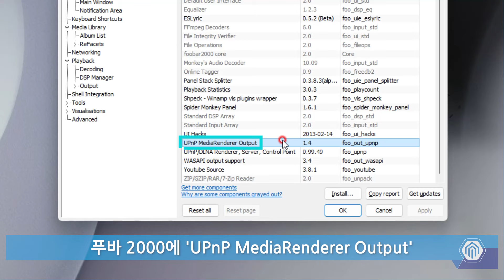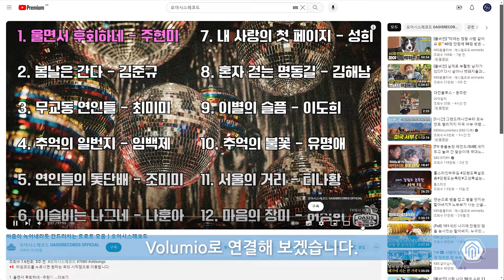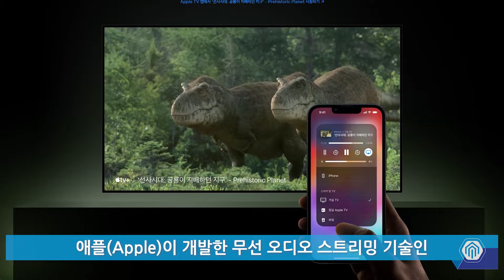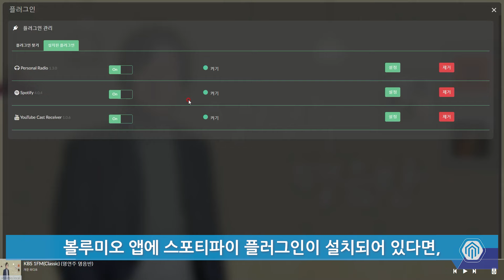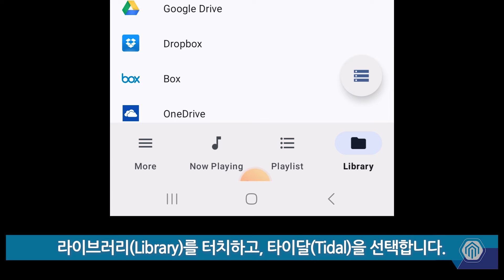라즈베리파이 5를 가성비가 뛰어난 네트워크 플레이어로 활용하기 2/2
볼루미오 무료 버전에서 타이달 커넥터를
사용하는 예는, 볼루미오 무료버전에서
타이달을 사용하는 법으로 정정합니다.
라즈베리파이 5는 성능이 업그레이드되면서
발열이 좀 있는 편입니다.
네트워크  플레이어 메인으로 사용할 경우
쿨링팬이 있는 케이스를 사용하는 것이
좋습니다.

위 사이트에서 누프라임 제품을 구매해 주시면
유튜브 영상 제작에 큰 힘이 됩니다. 여러분의 많은 성원

▼ 라즈베리파이 5와 조합하면 좋은 누프라임 DAC
[ DAC-8 ]

▼ 자세한 소식은 아래 링크를 통해 확인하실 수 있습니다.

▶ 본 영상은 오디오쇼핑 운영자(Tforce)가 직접 제작한 영상입니다.

누프라임 판매처 오디오쇼핑 연락처: 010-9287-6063